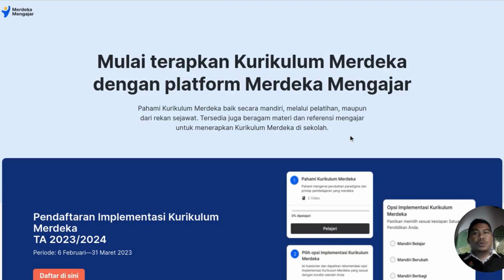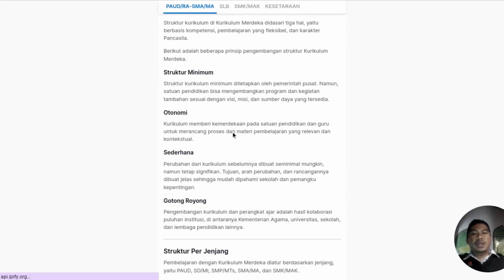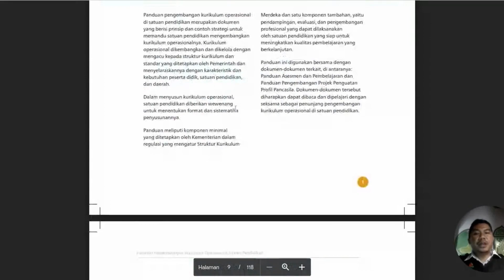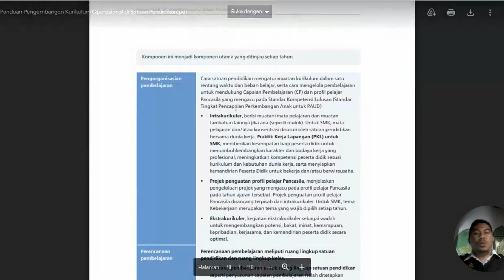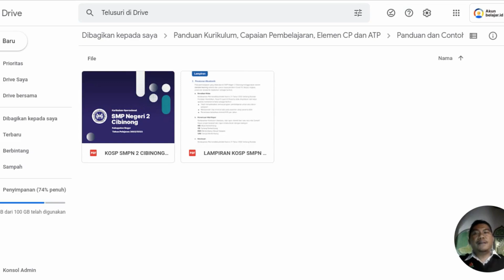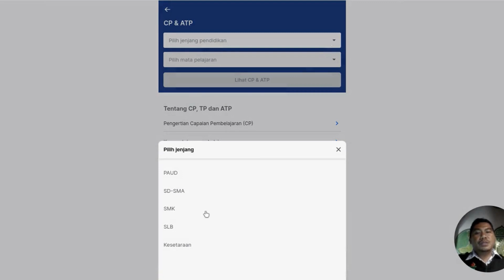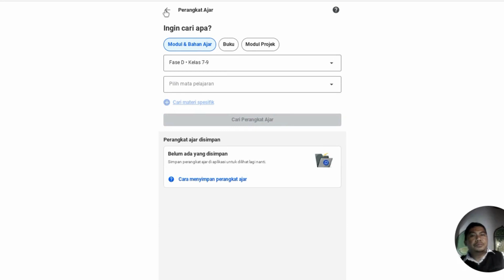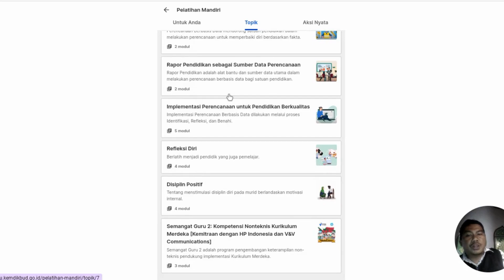Persiapan Implementasi Kurikulum Merdeka Jalur Mandiri Tahun Pelajaran Bagi sekolah 2023/2024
Mulai terapkan Kurikulum Merdeka dengan platform Merdeka Mengajar. Pahami Kurikulum Merdeka baik secara mandiri, melalui pelatihan, maupun dari rekan sejawat. Tersedia juga beragam materi dan referensi mengajar untuk menerapkan Kurikulum Merdeka di sekolah.